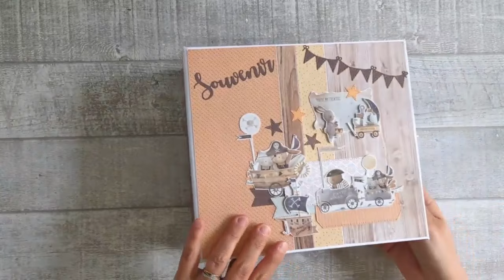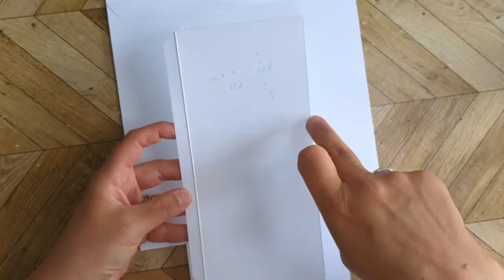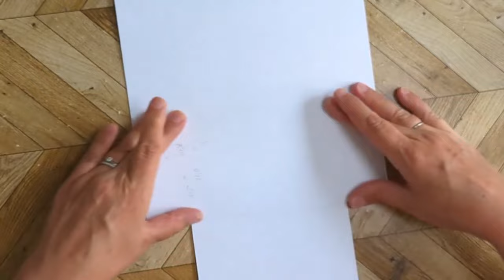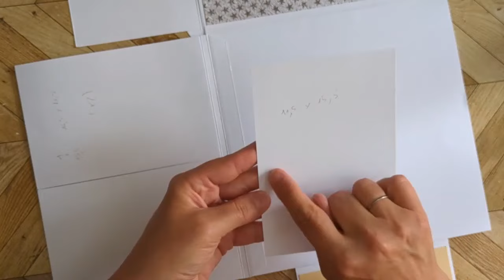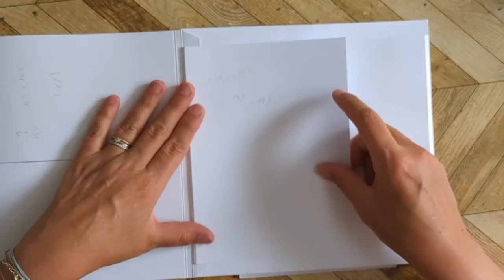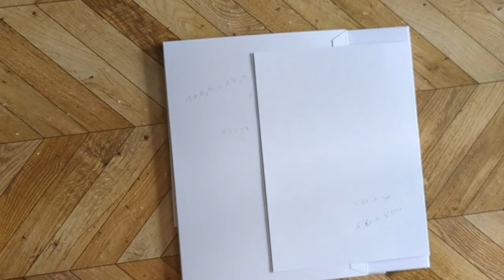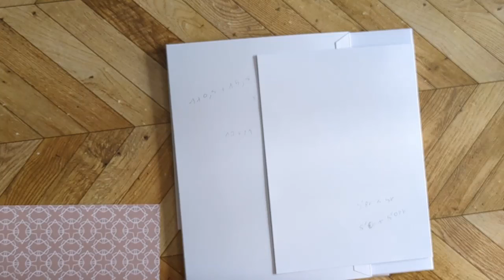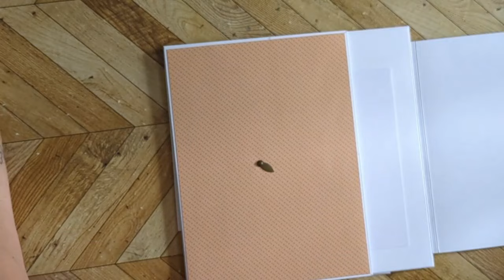TUTO 2/3 Album n° 99 : Pages 3 et 4 et pages 7 et 8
Voici le TUTO 2/3 de l’album N°97 intitulé de l’album N°99 intitulé « Rémy ».
Il s'agit du tuto des pages 3 et 4  et des pages 7 et 8 de cet album.

Voici le lien de la vidéo de présentation finale de l’album dans laquelle je présente également le matériel que j’ai utilisé

Il y aura 3 vidéos tuto pour cet album

Tuto 2/3 = Page 3 et page 4 / Page 7 et page 8

Tuto 3/3 = Reliure /couverture/ intérieurs de couverture

Pour suivre l’actualité c’est sur ma page facebook : Tristelsa Scrap / tristelsascrap

Parfois j’oublie de mettre mes créas sur la boutique alors n’hésitez pas à me contacter si besoin.

Manu